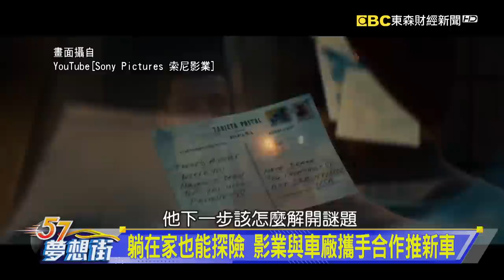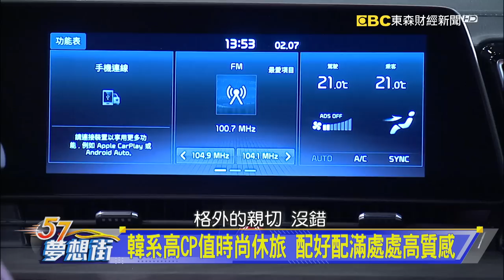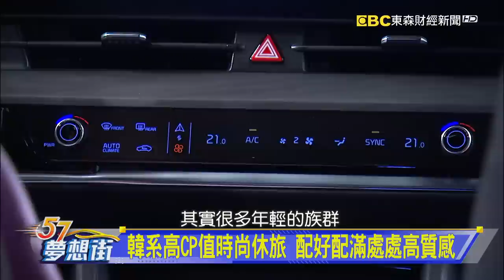電影也吹起休旅風 今晚為自己的愛車換點風格《@57DreamSt 預約你的夢想》2023.02.15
韓系高CP值時尚休旅 配好配滿處處高質感
性能、越野只能擇一？ 這樣改裝讓你全擁有